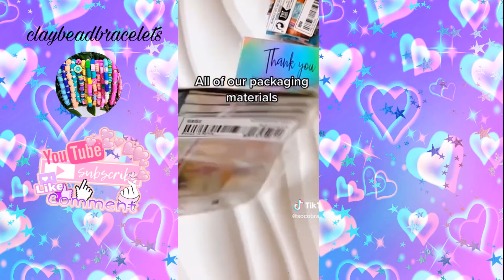📿 Clay Bead Bracelet Making 💰 Small Business TikTok Compilation #70